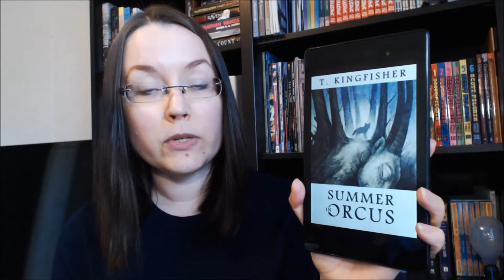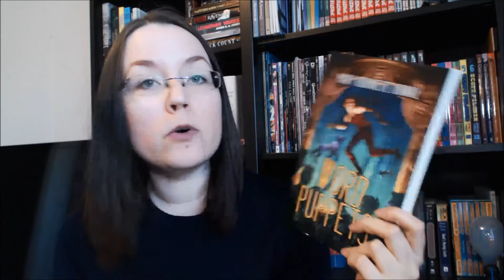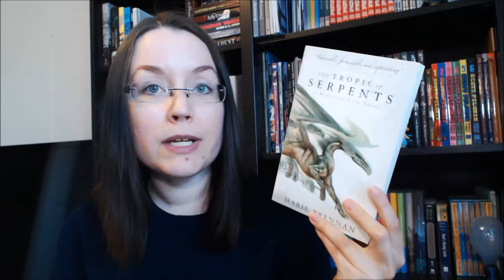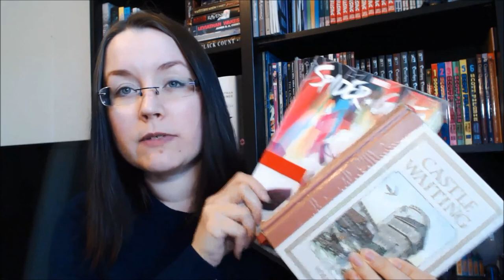FridayReads: Summer in Orcus + Reading Plans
[CC] I have just started reading a couple of fantasy books, but I also have further reading plans to share.